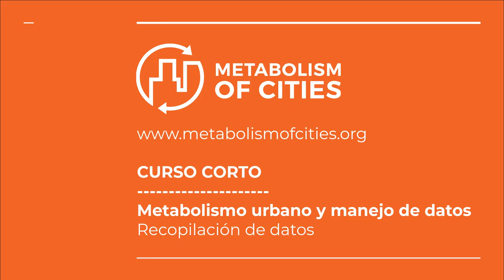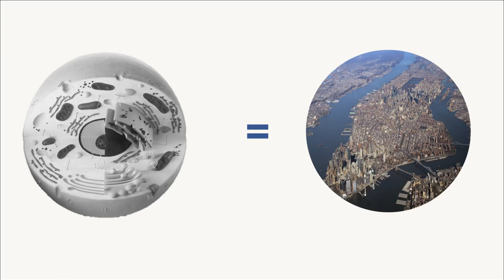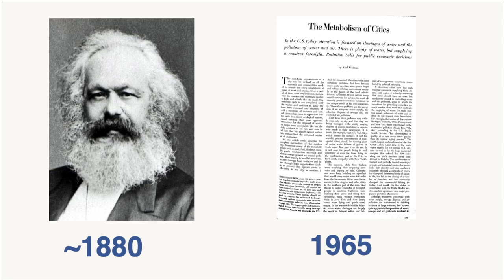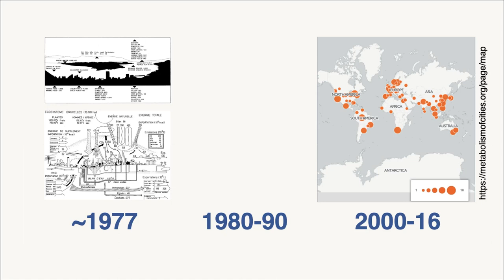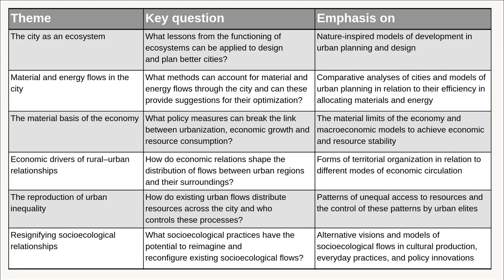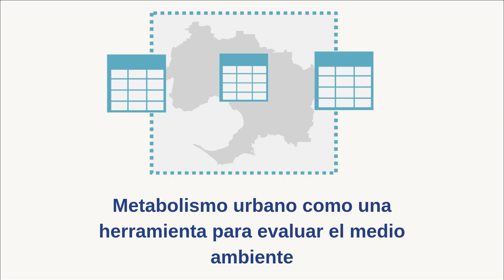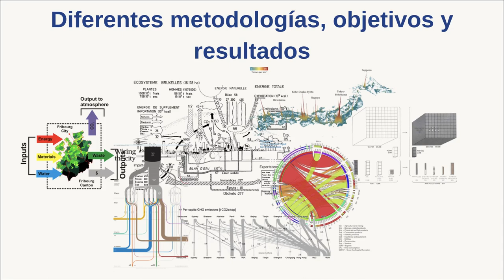¿Qué es el metabolismo urbano? - Módulo 1.2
Este video busca explicar en qué consiste el metabolismo urbano y cómo puede ser utilizado como una herramienta para evaluar al medio ambiente.

Este video es parte del curso abierto online "Metabolismo urbano y manejo de datos: Recopilación de datos" disponible en Metabolism of Cities